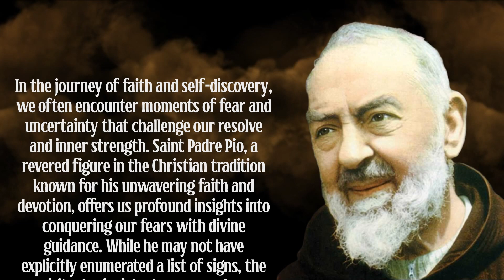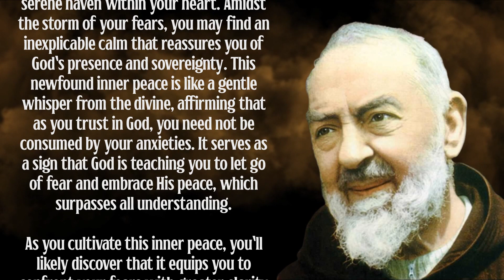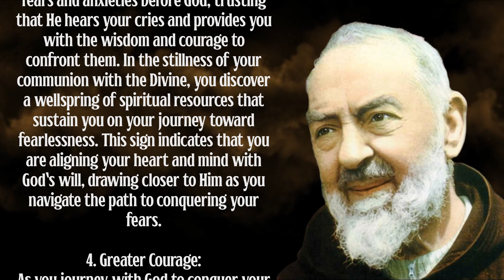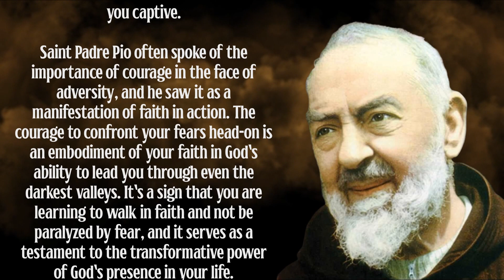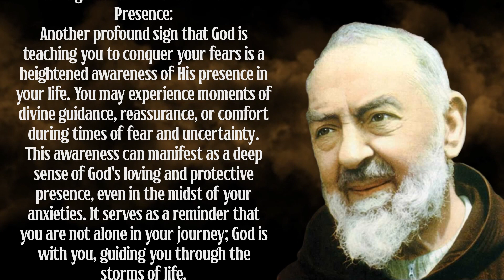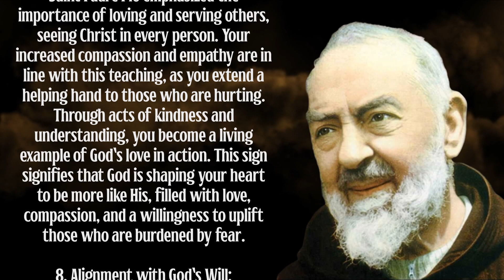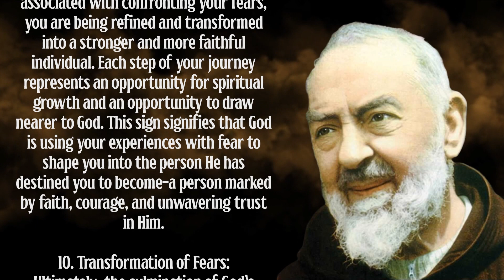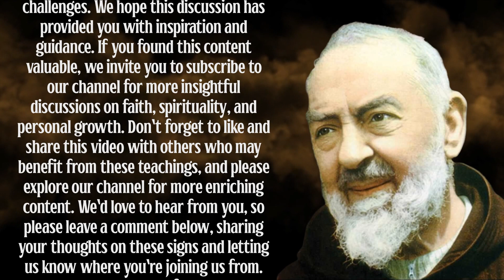SAINT PADRE PIO: 10 SIGNS THAT GOD IS TEACHING YOU TO CONQUER YOUR FEARS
We love hearing from you and engaging in meaningful discussions.

Spread the wisdom by sharing this video with someone who might benefit from it today. Knowledge is power, and together, we can make a positive impact on the world.

Explore our channel for a treasure trove of spiritual journey materials, insights, and knowledge. There's a lot more to discover, and we're excited to have you with us on this journey.

Your support helps us continue to create and share valuable content. Thank you for being a part of our community and helping us spread learnings and knowledge.

Stay inspired, stay curious, and keep exploring the depths of your spiritual journey with us!